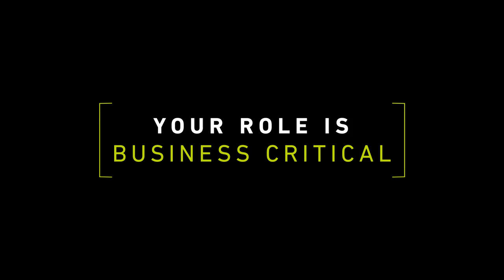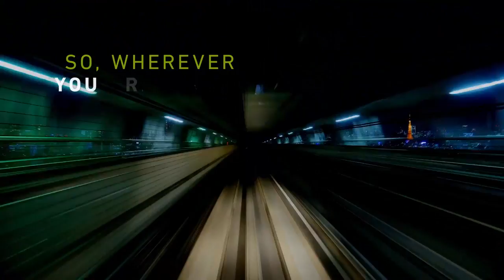BCS Business Analysis Video